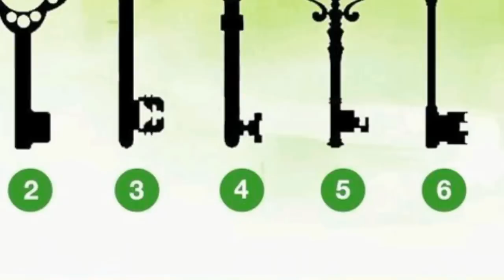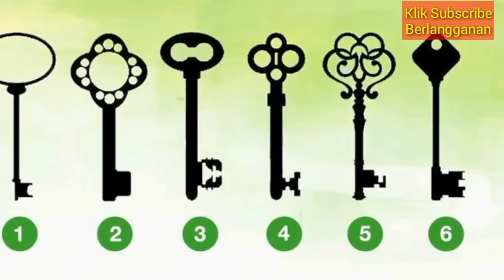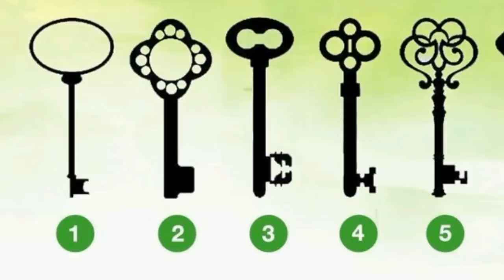Kunci Mana Pilihanmu Itulah Kepribadianmu